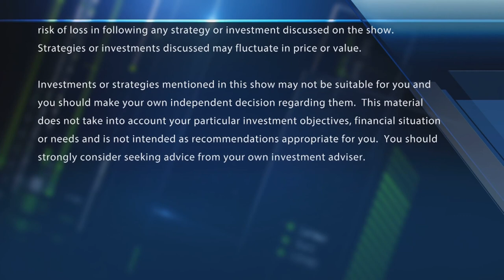Final Trades: UNH, SQ, and more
The "Fast Money" traders share their final trades of the day including UNH, SQ, and more